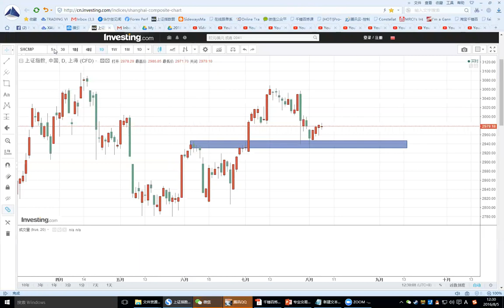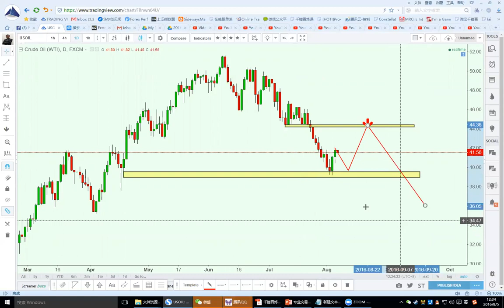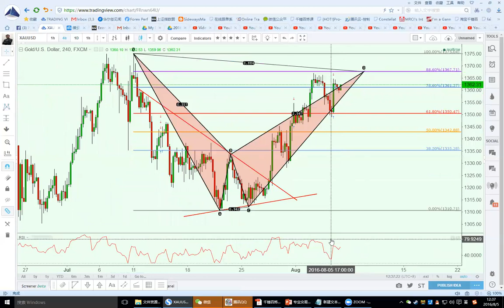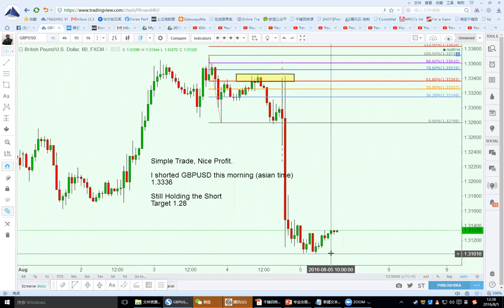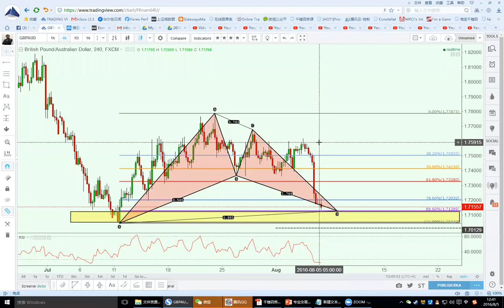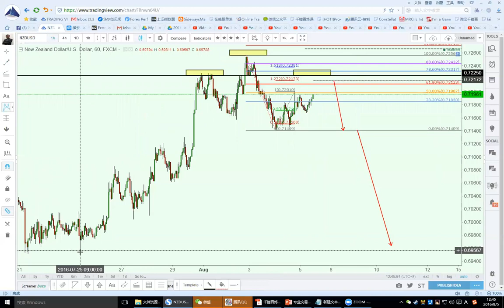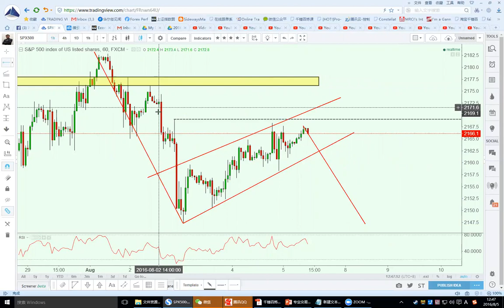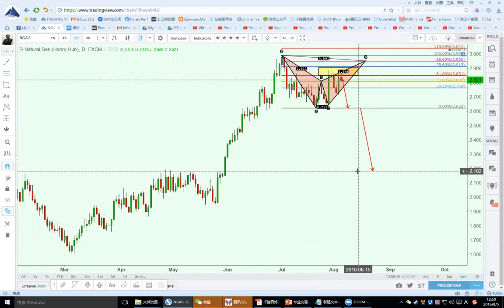PROJACK 20160805 BEFORE THE NFP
BEFORE NFP,  Enjoy The Video